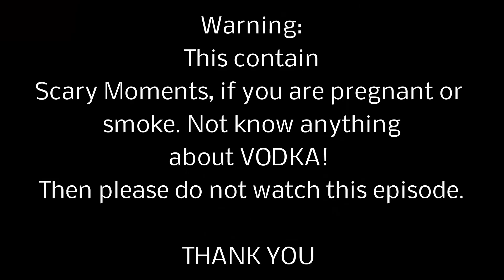SLENDER mod(Most O_O episode, scary as shit)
Mikkel is playing SLENDER mod(most freaky deaky shit ever) just got real

PLz check our viewer community
Steam group: GamercastMMs
Our own Facebook Profile:Our own Facebook Profile: Mikkel Boegebjerg, Steffen K Johannsen and Sebastian Lambæk.
Twitter: Mikkel: Mikkel Bgebjerg Sebastian: Sebastian, you can't miss him! :D
AND IF YOU LIKE GHOSTS: be sure to check our Facebook group called Young Ghost Busters(YGB)

To add us on Steam:

Mikkel: Pandachoko/lilholt

Sebastian: cake_is_good

Skype name:

Mikkel: Pandachoko

Sebastian: homodyr23

Xbox only one person, becuase Sebastian keeps changin name

Mikkel: Pandachoko